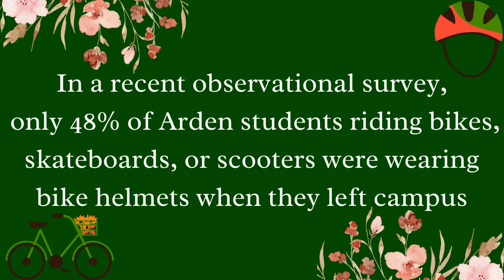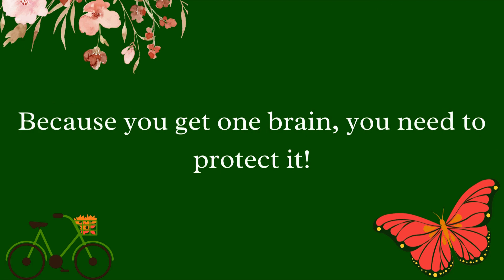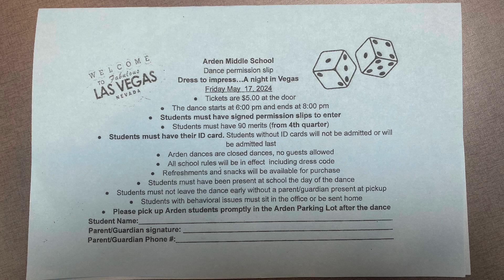Arden Morning Announcements - May 6